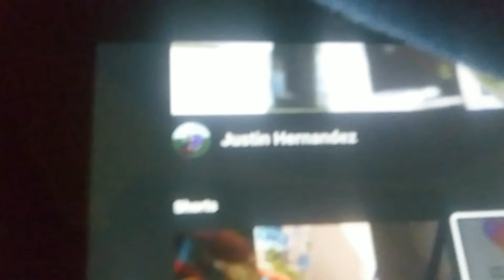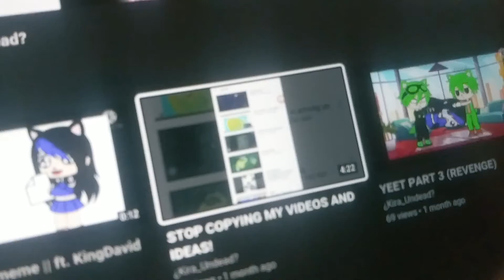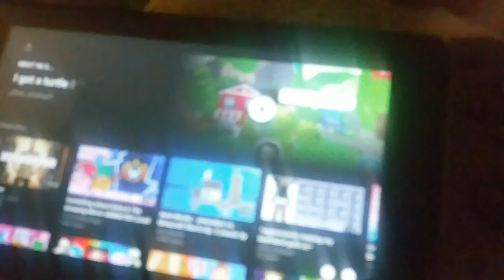YOUTUBE in a nutshell